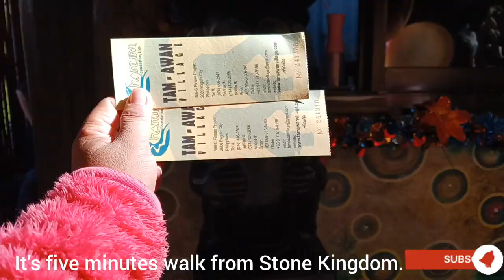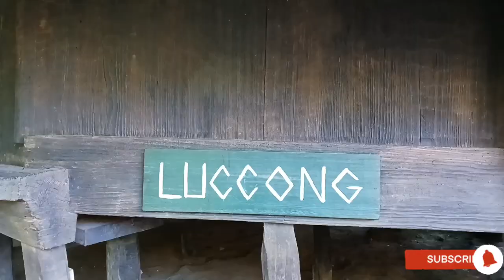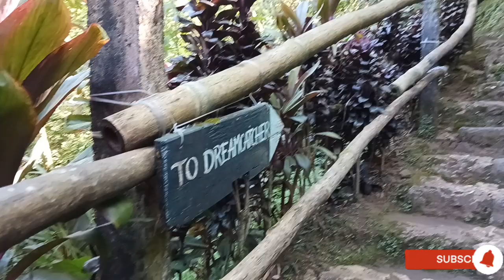Tam Awan Village, Cultural Dance Presentation, Garden in the Sky, Baguio City